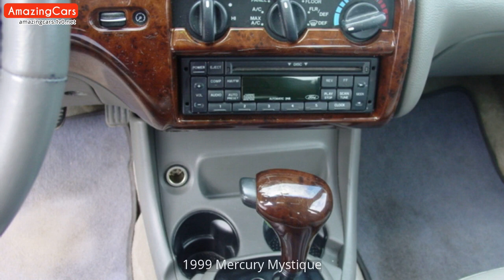1999 Mercury Mystique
Carefully selected pictures of 1999 Mercury Mystique. As far as I can, I have compiled the internal and external pictures of 1999 Mercury Mystique for you in this video. You can also find  modified 1999 Mercury Mystique pictures in this video.

1999 Mercury Mystique Pictures